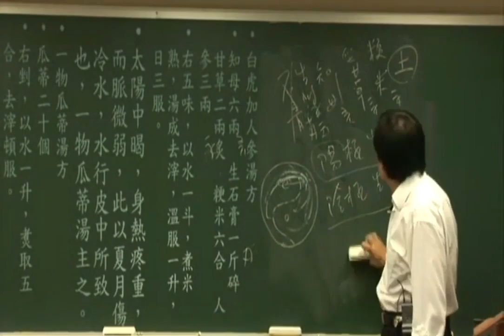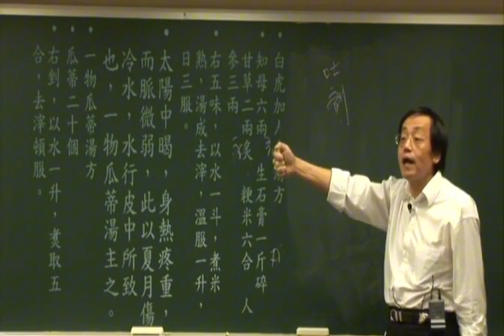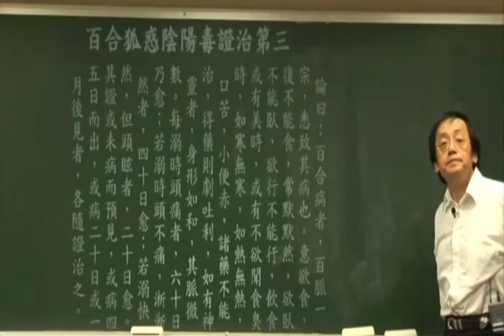11一物瓜蒂汤——倪海厦详解《金匮要略》痉湿暍